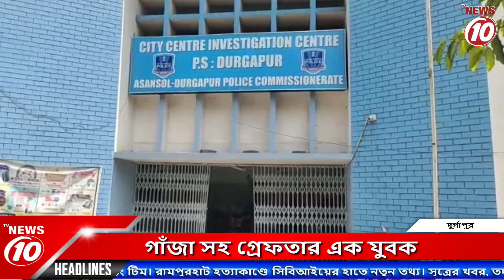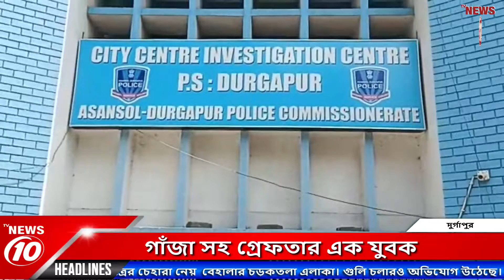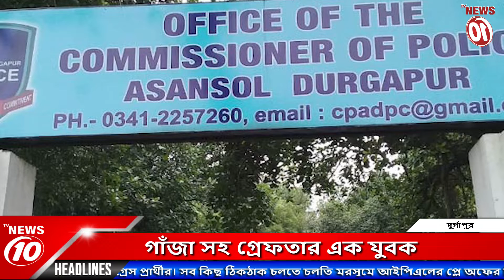গাঁজা সহ গ্রেফতার এক যুবক | Ganja recovered in Durgapur